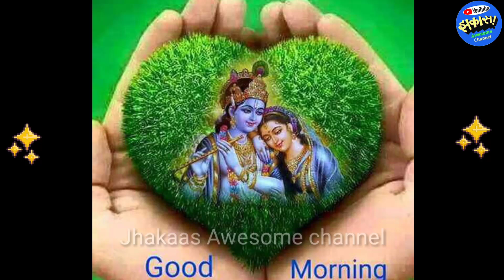श्री देवकीनंदन जी का भजन - धनवानों का मान जगत में, निर्धन का कोई मान नहीं. Dhanwano ka maan jagat me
श्री देवकीनंदन जी का भजन - धनवानों का मान जगत में, निर्धन का कोई मान नहीं.

Dhanwano ka maan jagat me, nirdhan ka koi maan nahi. - Bhajan by Sri Devki Nandan ji Maharaj.